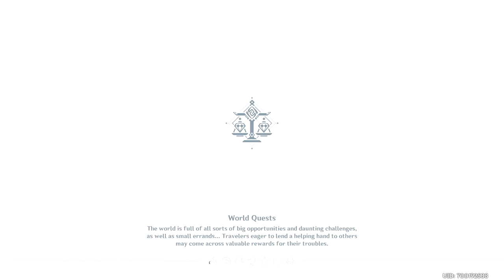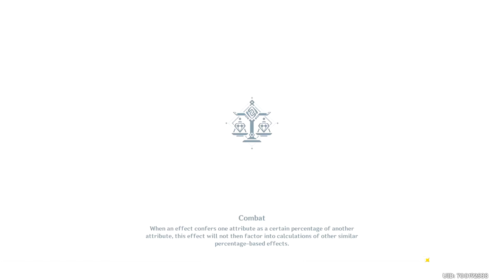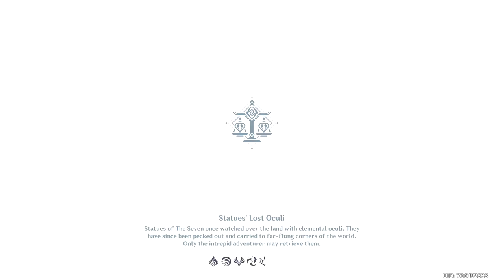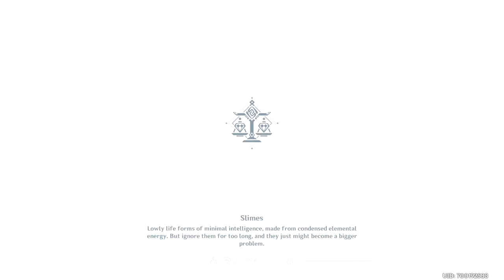[Genshin Impact]【Daily】Commission Quests ♦ +196 Crystal Chunks ♦ +75 Artifacts ♦ Ley Lines ║#923║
Game: Genshin Impact (WW) / 原神 (CN/JP)
Developer(s): miHoYo